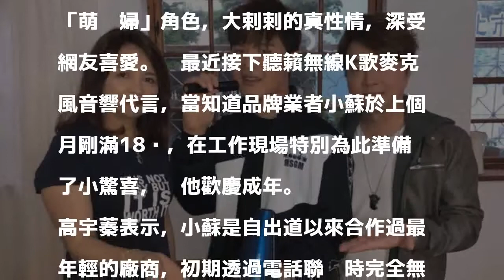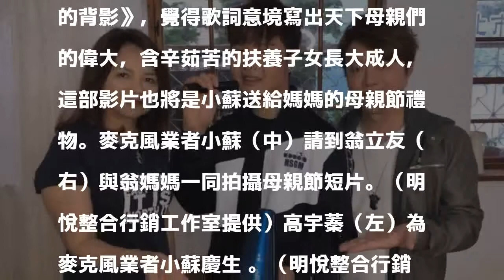翁立友揪媽媽獻出「第一次」 母子合體噴親情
〔記者吳志偉／台北報導〕「戲劇女神」高宇蓁在三立八點檔《金家好媳婦》詮釋「萌媳婦」角色，大剌剌的真性情，深受網友喜愛。她最近接下聽籟無線K歌麥克風音響代言，當知道品牌業者小蘇於上個月剛滿18歲，在工作現場特別為此準備了小驚喜，幫他歡慶成年。

發表評論評論如下。